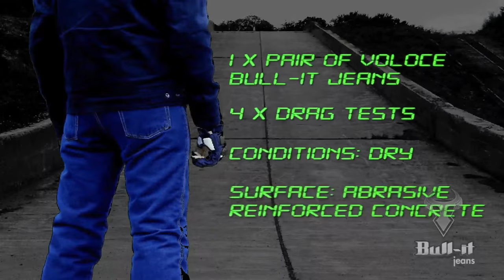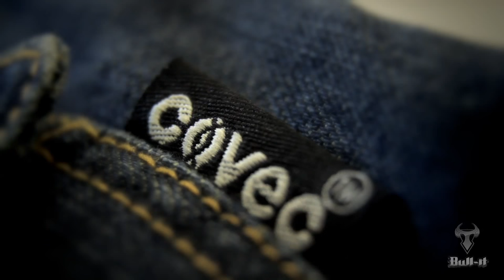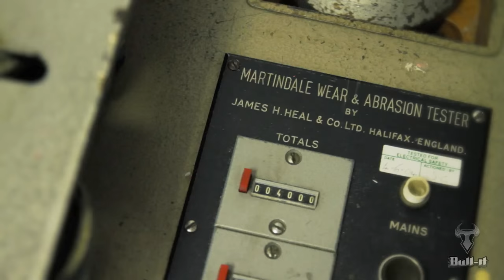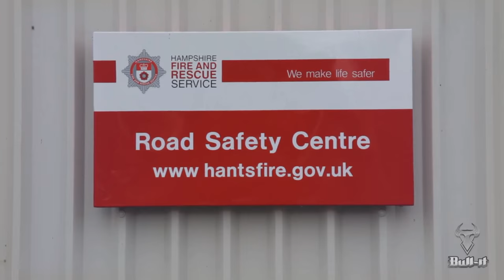Bull-It Jeans... Drag Test.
Bull-it Jeans... The best biking jeans you can get. All available from The Ministry Of Bikes...